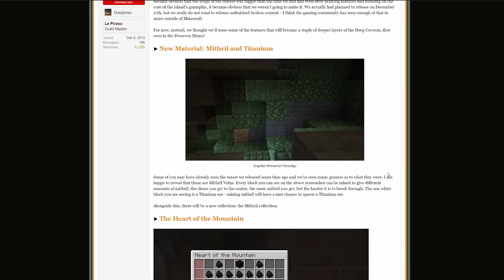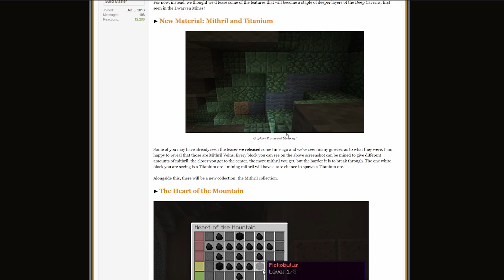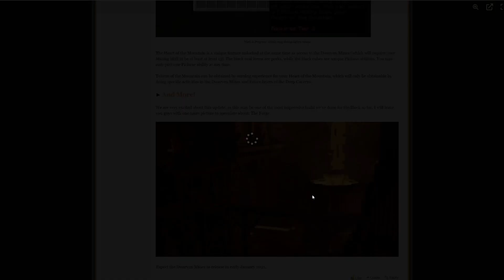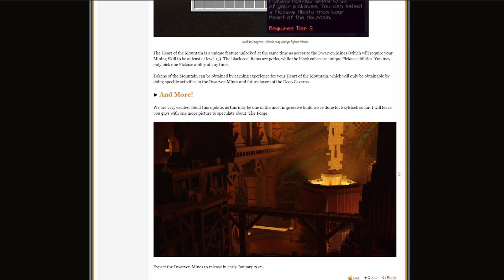Should You Return To Hypixel Skyblock?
Hey guys! Today I discuss why some people that have previously quit or taken a break from Hypixel Skyblock should consider returning in the near future. Some key recent additions are new farming items that make farming much easier and a lot better, a new tool that makes building much easier, the coming release of a massive mining update, and all the way up to floor 7 has been released for dungeons.

TexturePacks:
SuchSpeed 256x by VanirRose

Graphics Card - Msi Gtx 1080

RAM - 16 GB GSkill

Microphone - Blue Yeti Stream Mic

Microphone Arm - Blue Yeti Stream Mic Arm

Keyboard - CORSAIR Gaming STRAFE RGB MK.2 MX Silent Mechanical Keyboard

Monitor - 24'' Dell S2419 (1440p 165hz gsync)

Motherboard - Whatever came with it

Headphones - Bose QuietComfort 35 Wireless II

No River Wide Enough - Aierae
Run With Your Heart - Dream Cave
Synthesia - Clarence Reed
Through The Hourglass - nothanks
Tumbling - Clarence Reed
Look Around You - Howard Harper